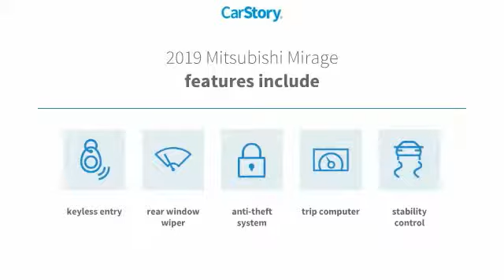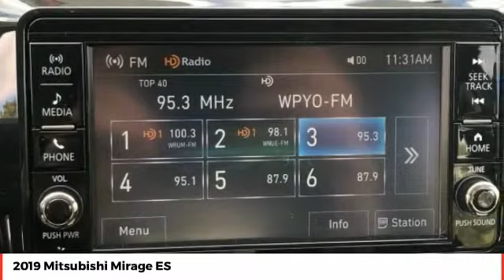2019 Mitsubishi Mirage ES New N10815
This Mitsubishi won't be on the lot long! This is an exceptional vehicle at an affordable price! Mitsubishi paid particular attention to efficiency and practicality with the following features: a rear window wiper, a trip computer, and remote keyless entry. Smooth gearshifts are achieved thanks to the efficient 3 cylinder engine, and for added security, dynamic Stability Control supplements the drivetrain. We pride ourselves in the quality that we offer on all of our vehicles. Stop by our dealership or give us a call for more information.